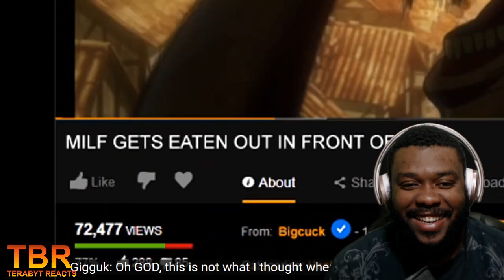ATTACK ON TITAN IN 9 MINUTES BY GIGGUK REACTION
GD FR LINK:
BITCHUTE